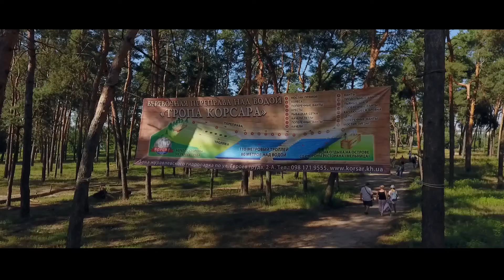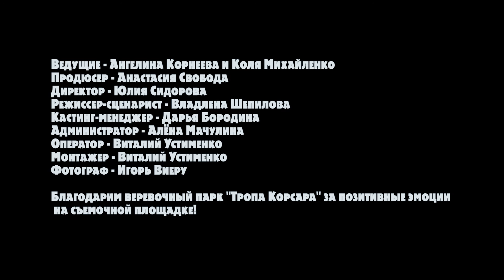"Дети в городе" Веревочный парк Тропа Корсара